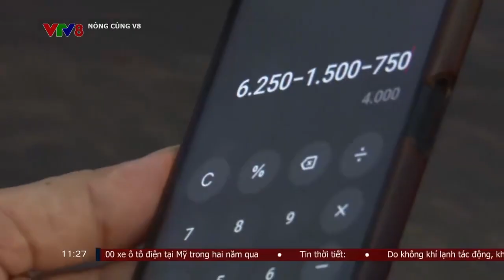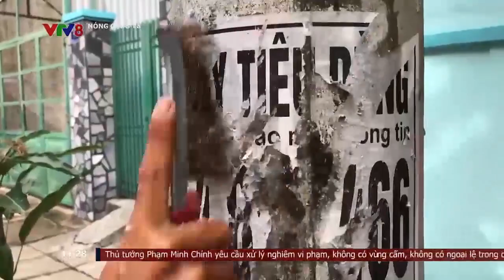Phú Yên: Trấn áp tội phạm cho vay nặng lãi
Phòng Cảnh sát hình sự, Công an Phú Yên phối hợp các phòng nghiệp vụ khác cùng Công an TP Tuy Hòa, ra quân trấn áp tội phạm vi phạm pháp luật liên quan đến "tín dụng đen".